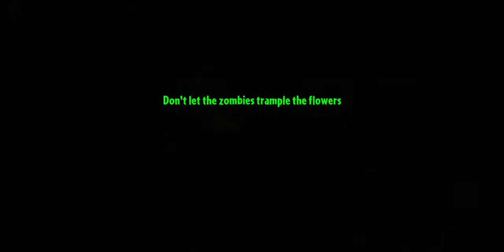Plants Vs zombie Song dear all boss easy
Hi everyone.
I Love Plants vs Zombies 2 and PvZ Heroes also I play Plants vs Zombies Garden Warfare 2.